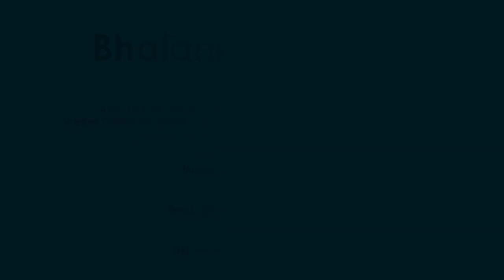Vibratory Deburring Machine From Bhalani Industries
Bhalani Industries is a professional manufacturer of Vibratory finishing machines, such as vibro finishing machine, vibratory deburring machine, vibratory deburring bowl, Vibro finishing machine, Vibratory Polishing Machine etc.